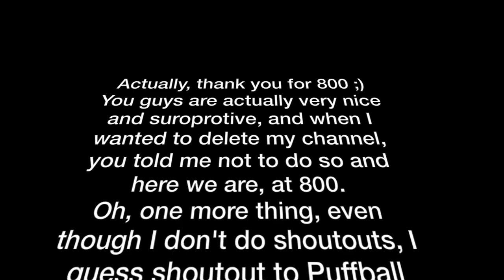Thanks for 800!